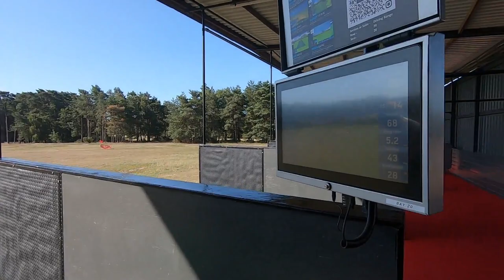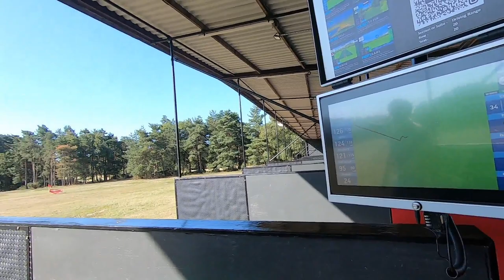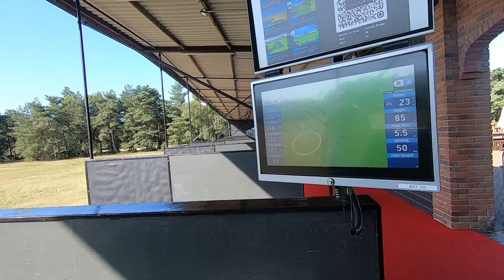DGS Tour, Awayday day 1, Pine Ridge Golf Club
Pine ridge golf club. The venue for day 1 of our 36 hole medal.
this is the 5th year we have done our awayday and usually we stay away but sadly with covid we have had to postpone and rearrange these two new courses.
Sam was last year's winner and defending his title. no-one has ever been able to defend the title yet. can he be the first.

Here is the equipment I use:

Panasonic camcorder
GoPro Hero 7
Go pro tripod